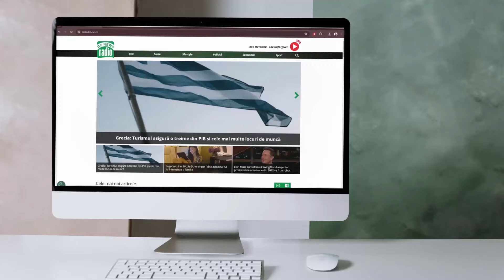Soluția pentru pisicile fără stăpân din România | Asociația TNR | Geanina Petrea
Este timpul pentru o nouă ediţie a emisiunii DC Anima.

Duminică, 13 octombrie, de la ora 13:00, Tudor Tim Ionescu discută despre pisicile fără stăpân din România cu Geanina Petrea, de la Asociaţia TNR. Ce soluţii sunt pentru aceste suflete aflaţi duminică, la DC Anima.

Scopul principal al Asociației TNR constă în stoparea înmulțirii pisicilor comunitare care, în ultimii ani, a devenit un fenomen greu de controlat. Astfel, rolul asociației este capturarea și sterilizarea pisicilor din București și din zonele limitrofe, eforturile fiind concentrate pentru început în București.

Emisiunea va fi transmisă pe DC News şi DC News TV, dar şi pe paginile de Facebook şi Youtube ale acestor site-uri. Rămâneţi alături de noi!